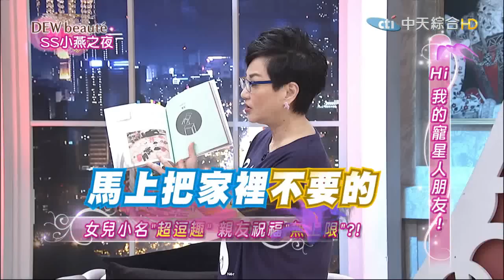2015.07.27SS小燕之夜完整版 我的狗狗好朋友！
《SS小燕之夜》中天綜合台36頻道／每週一至五晚間9點

明星們跟他的寵物們相處到底情況如何呢？助理主持Q將也踏出攝影棚，要找牠忙碌的朋友們啦！冷靜淡定的Q將有會怎麼跟朋友有火花，會不會跟其他汪星人 喵星人玩到忘記回家？

來賓：旺福＋Bonjour（米格魯）、林育羣＋Yuki（白貴賓）、舒子晨＋Jeter（米克斯）、Apple＋笨寶（貓）